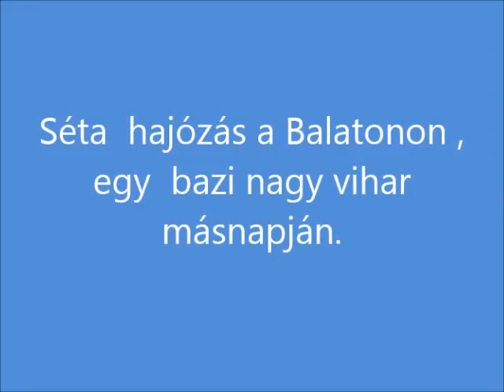R.K.V.t.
Bazi nagy vihar másnapján, séta hajókázás  Siófokon a Tündével. Hát  nem volt még ideje  le nyugodni a Balatonnak.  Nem is  a megszokott "iskolakörét" tette a hajó.  ha  nem úgy  ment hogy  csak orral a hullámoknak és kifelé meg seggre vette őket. Oldalról csak annyit  amég  megcsinálta  a 180°-os fordulót.